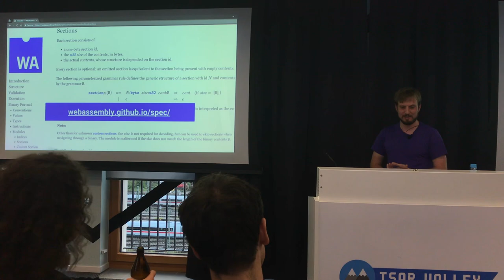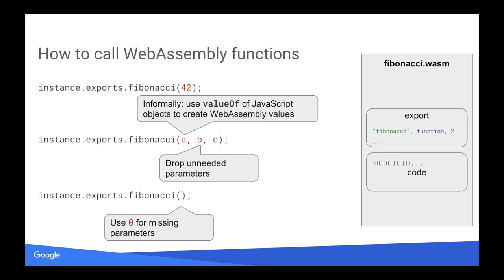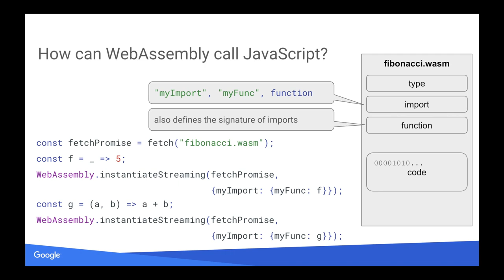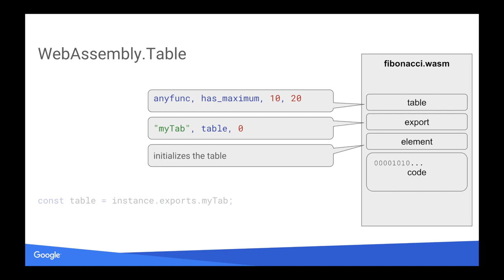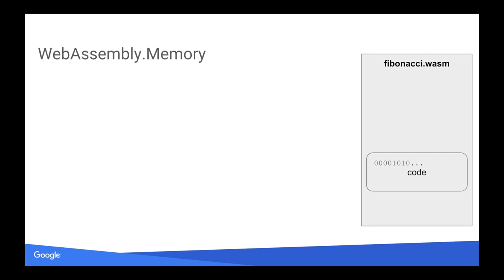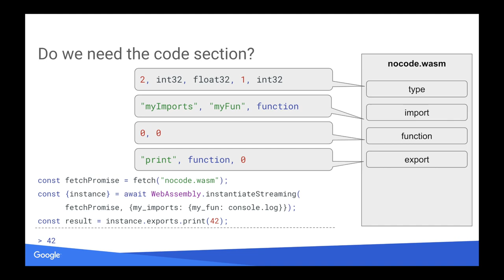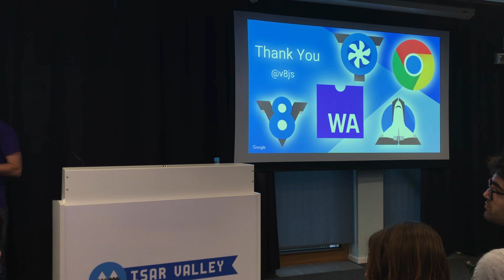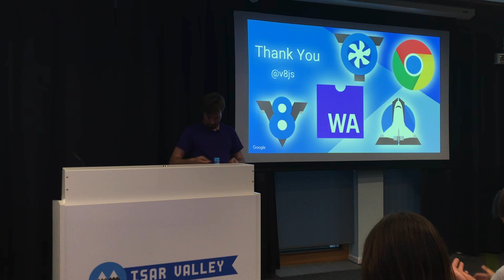WebAssembly Disentangled (Andreas Haas, Google WebAssembly Team)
This talk shows how to compile and run WebAssembly modules in the browser from Javascript and explains the WebAssembly module format

Event: WebAssembly Meetup
Date: July 17, 2018
Location: Google Head Quarter Munich

Organizers: Michael Hablich (Google V8 Team), Thomas Tränkler (Freelancer)
Speaker: Andreas Haas (Google WebAssembly Team), Video: Thomas Tränkler